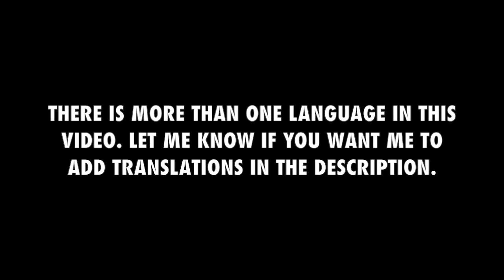Thanksgiving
This may be the last Thanksgiving video on this YouTube channel since I am starting to shift away from American culture.

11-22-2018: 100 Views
(Closed)